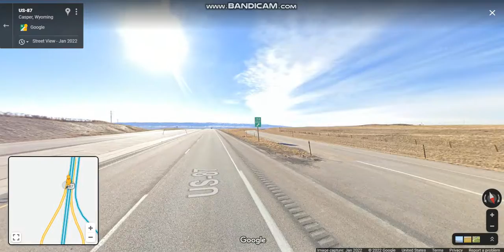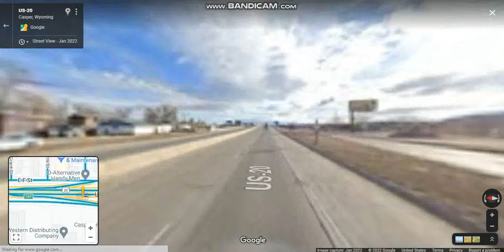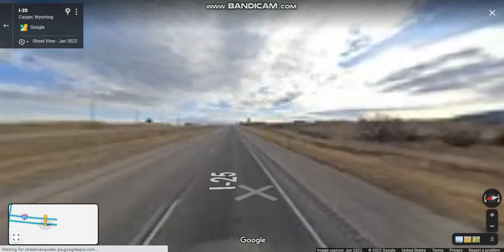Interstate 25 - Wyoming (Exits 197 to 182) southbound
Interstate 25 connects Wyoming's largest city and capital, Cheyenne, with its second largest city, Casper, and the smaller communities of Wheatland, Douglas, and Buffalo.